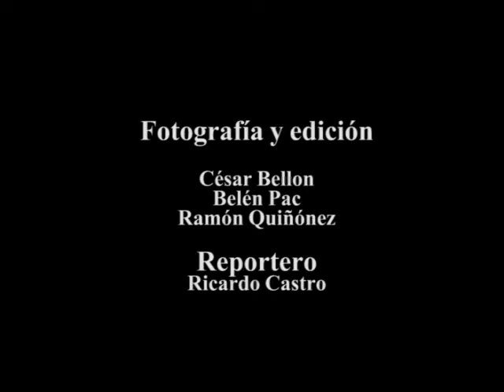Fabricación Sombreros de Palma - Tv Maya Pan Atinamit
Tv Maya Pan Atinamit
Fabricación Sombreros de Palma
Santa Cruz del Quiché
Tv Maya 2014